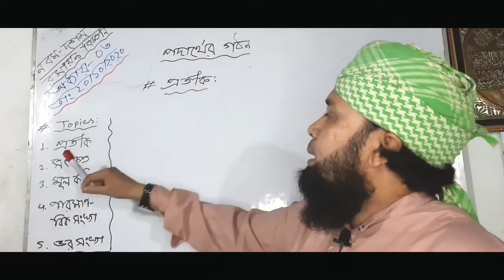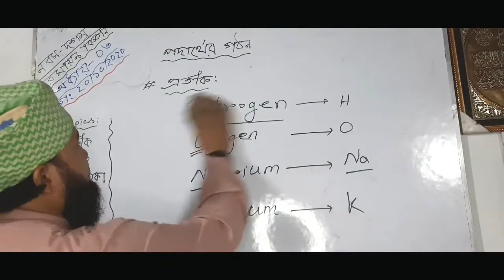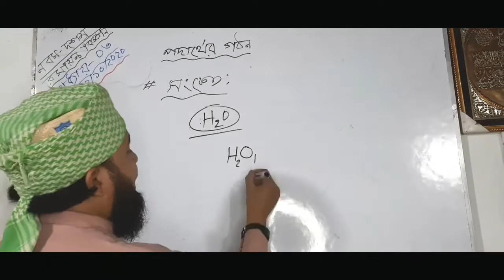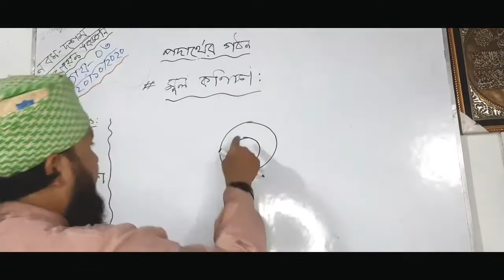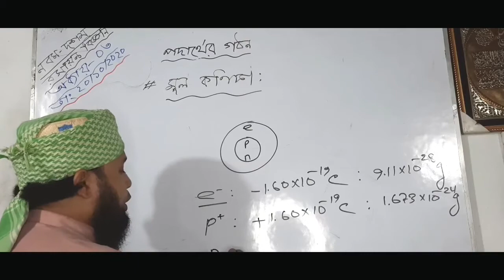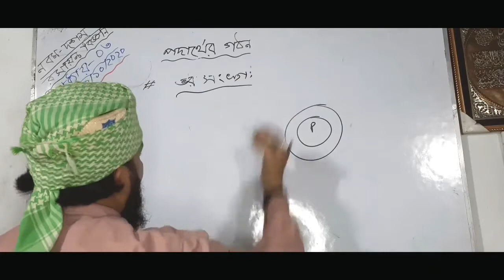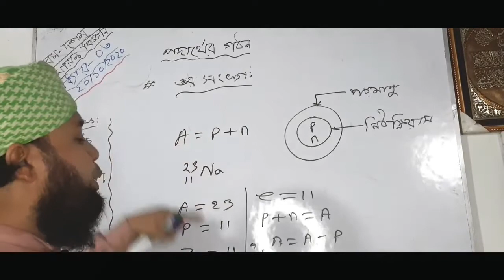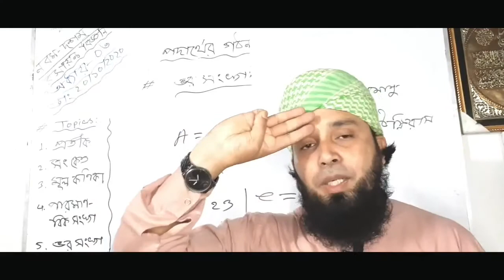Intajul Sir এর রসায়ন পাঠ The structure of matter(part-1)_Symbol(প্রতিক)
মো: ইন্তাজুল ইসলাম
সহকারী শিক্ষক( বি. এস. সি.), আলোয়াখোয়া তফশিলী স্কুল এন্ড কলেজ,
আটোয়ারী, পঞ্চগড়।
অনলাইন ক্লাস :
শ্রেণি : নবম-দশম, বিষয় : রসায়ন বিজ্ঞান, অধ্যায় ৩ পদার্থের গঠন (প্রথম অংশ)